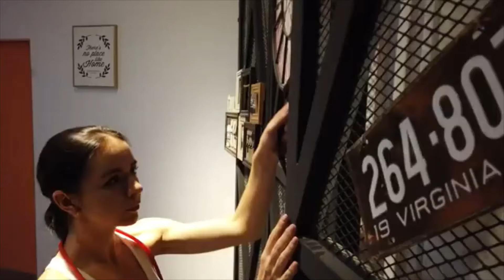Kit 5 Mini Band + Kit 11 Elastico Extensor Treino Em Casa Exercícios Malhar Musculação Fisioterapia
kit perfeito para Yoga, treino ABS com Diferentes níveis de resistência para se adaptar ao nível progressivo de treinamento de força, exercitar os músculos das pernas dos braços
Conjunto de faixas de resistência progressiva - Aumente a força, construa músculos magros e tonifique seus braços, pernas, glúteos e saque com um conjunto de bandas de loop de 5 peças que inclui cinco níveis diferentes de treinamento codificado por cores com resistências leve, média e pesada.

Níveis de resistências  diferente para acomodar os níveis progressivos de
cada faixa tem um peso diferente.
Faixa amarela extra leve 10 libras ou 4 quilos e meio
Faixa verde leve 15 libras ou 6 quilos e 8 centos gramas
Faixa vermelha média 20 libras ou 9 quilos
Faixa Azul Pesada 25 Libras ou 12 quilos
Faixa Preta Extra Pesada 30 Libras ou 14 quilos
Equipamento pessoal de ginástica em casa - Uma maneira inteligente de se recuperar de lesões, melhorar a flexibilidade ou complementar os exercícios de ginástica, nossas bandas elásticas de resistência ao alongamento e equipamentos de ginástica podem ser usados ​​por atletas CrossFit, entusiastas de Yoga e Pilates ou exercícios em casa em geral.
Sistema de treino para todo o corpo
Cada conjunto inclui correias para os tornozelos, apertos de mão e uma âncora de porta que facilita o direcionamento a diferentes grupos musculares, incluindo bíceps e tríceps, costas e ombros, peito e pernas ou abdominais duros em casa